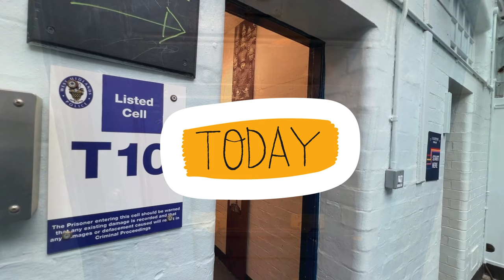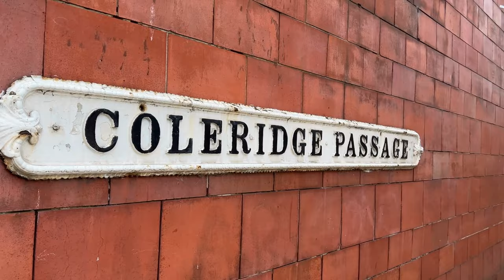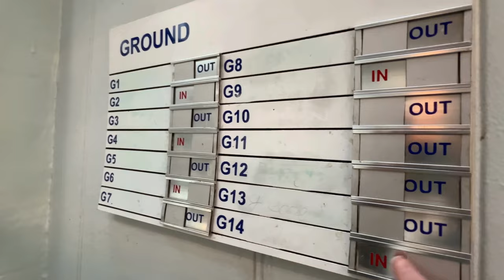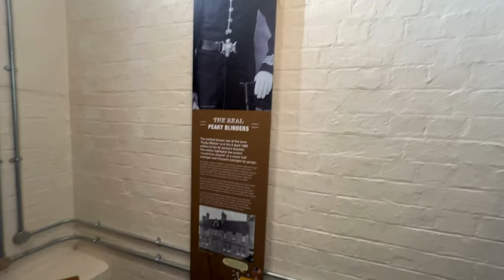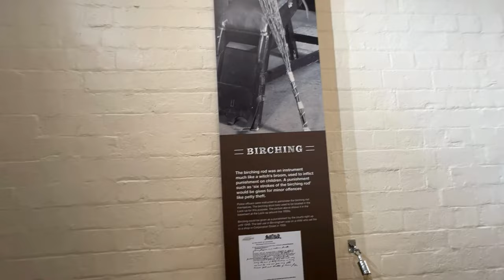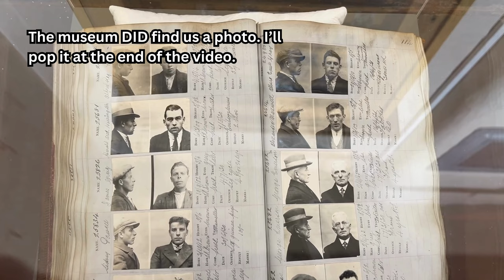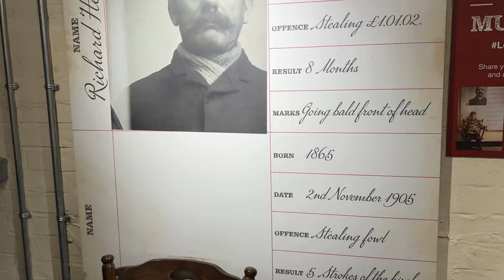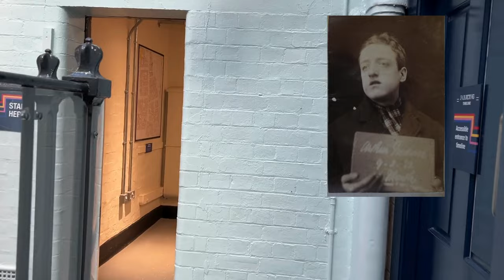The Secrets of a UK Prison Lock Up | I did NOT expect what I found!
In this video, join me as I uncover the hidden secrets of the infamous Steelhouse Lane Lock Up in Birmingham, UK. Hidden in plain sight this lock up has over 100 years of history and is also the place where the Peaky Blinders (and my Great Grandfather) were locked up and photographed. From petty drunks to murderers, male and female inmates,  the halls of this place echo with the stories of the people who have passed through and I found it a profound and moving experience. Only closed in 2016, it was left as it was when it was closed, and I think is as close as you can get to walking around a Victorian prison & lock up complex in the UK without actually being an inmate or a guard.

I never know where I will go from week to week but it's always somewhere I find interesting and I hope you do too.

The Lock up at West Midlands Police Museum is open to the public Wednesday - Saturdays and is run by volunteers, many of whom are retired from The Service. The entrance fee at time of publication is £10 - this is a donation used to keep the museum open. Tickets can be booked in advance on the - please note it is occasionally closed for functions, school groups or group bookings so check before you go, these dates were clearly listed.

As always this video was filmed, edited and scripted by me, all opinions are my own, research was done on my own little laptop and I paid for my entrance.